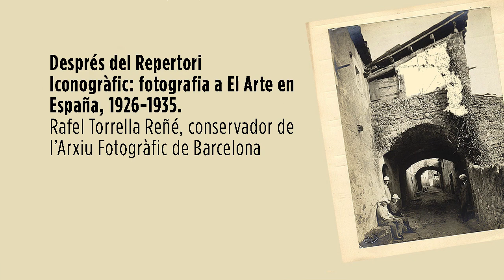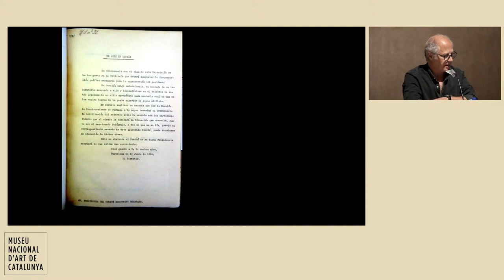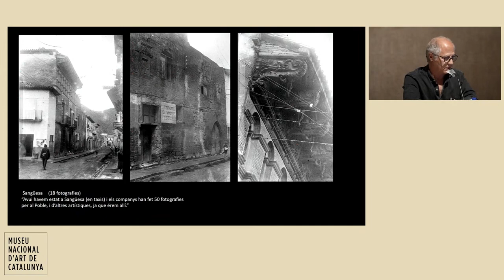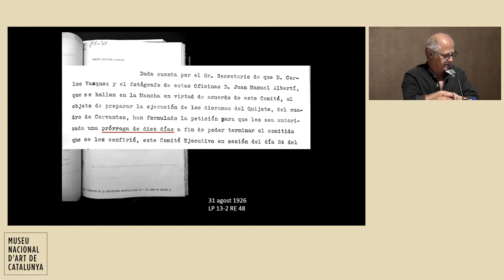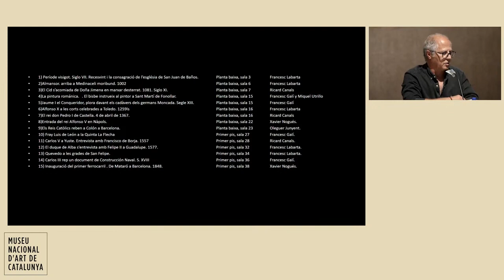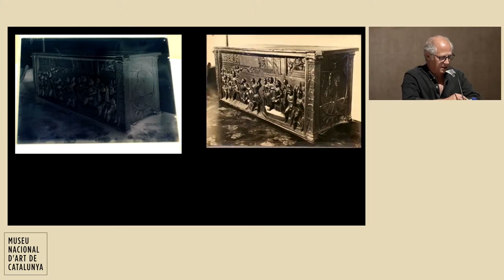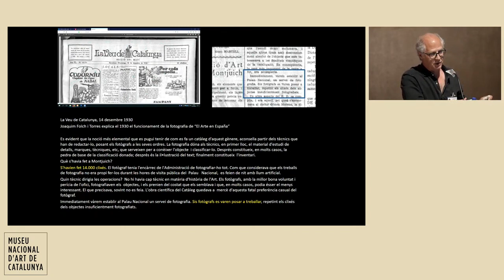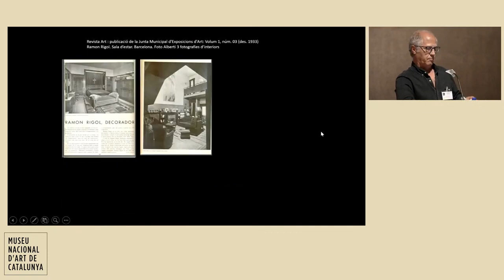Després del Repertori Iconogràfic: fotografia a El Arte en España, 1926-1935. Rafel Torrella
Rafel Torrella Reñé, conservador de l'Arxiu Fotogràfic de Barcelona

El dia 2 de maig va tenir lloc una jornada sobre el fons del Repertori Iconogràfic [d'Art] d'Espanya, amb l'objectiu de posar en relleu la importància d'aquest fons, una part del qual es troba custodiat a les instal·lacions del Palau Nacional des de l'any 1970.

La creació del Repertori va constituir una fita catalana en la catalogació i l'inventari del patrimoni artístic. En el projecte d'aquest inventari, format per més de 85.000 fitxes, hi  van participar nombroses institucions i empreses que hi van col·laborar, aportant documents gràfics, fotogràfics i dibuixos, però també recursos humans i logístics.